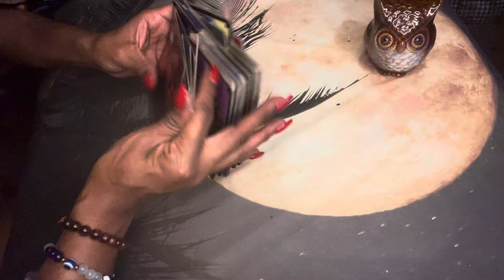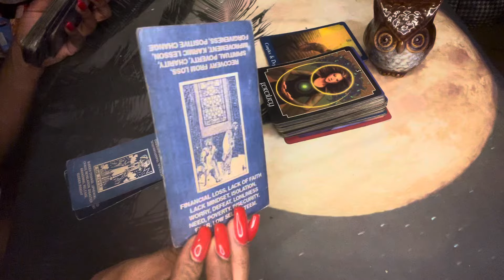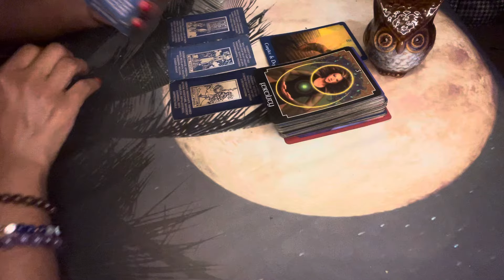⭐️ DIVINE MASCULINE: THIS HAPPENS TO THE BEST OF EM 🤷🏽‍♀️